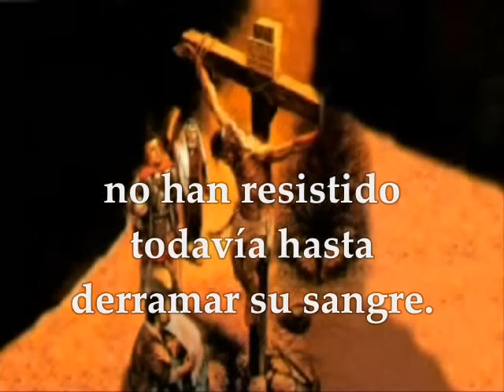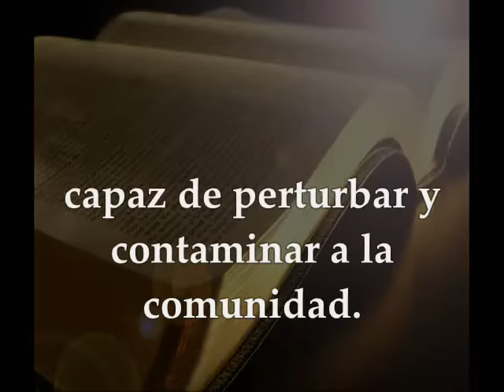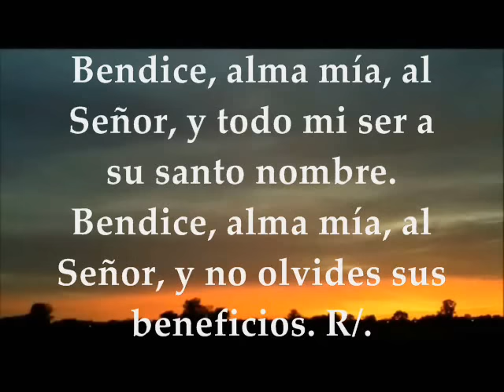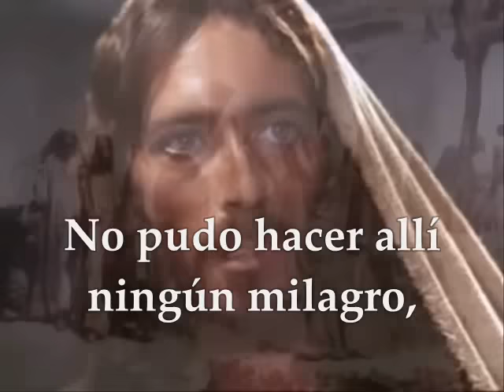Evangelio del día | Lecturas Miércoles 1 de Febrero de 2017 [San Marcos 6, 1-6] Semana IV T.O.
Te invitamos a orar, escuchar, meditar y compartir el evangelio del día y las lecturas biblicas correspondientes al día Miércoles 1 de Febrero de 2017 Semana IV del Tiempo Ordinario PRIMERA LECTURA : De la carta a los Hebreos 12, 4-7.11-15  SALMO:102 R/.La misericordia del Señor dura siempre, para los que cumplen sus mandatos  EVANGELIO: San Marcos 6: 1-6